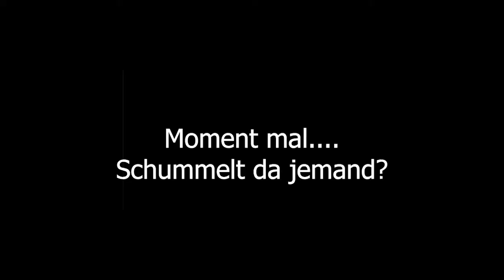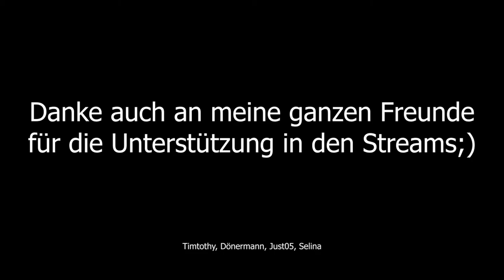Der Weg zum Weltmeister! | Formel 1 BEST OF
Seit Italien habe ich jedes Rennen gestreamt, war cool im schnitt zu sehen wie viel Spaß wir manchmal hatten

Mein Discord
Azzykill#9135

Social Medias📱

azzykillyoutube

Azzykill